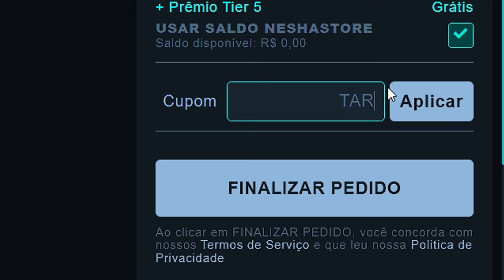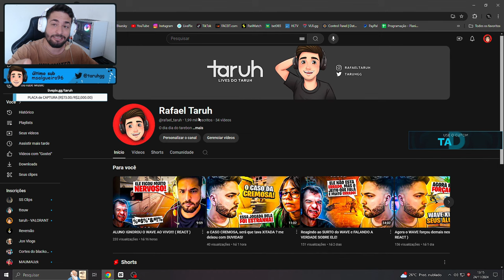o LVL 10 da FACEIT é CONSIDERADO ALTO NIVEL ?